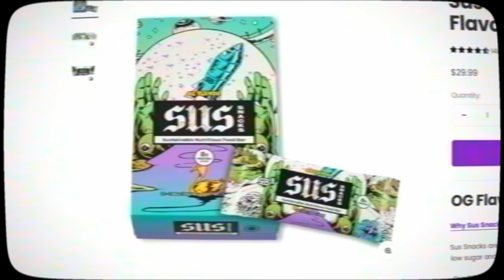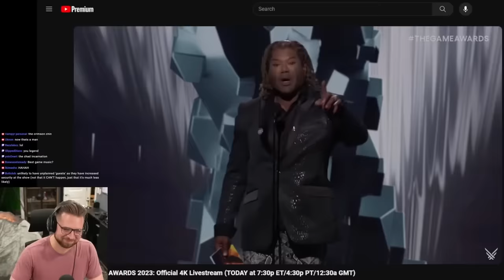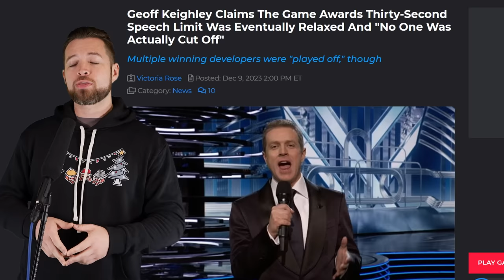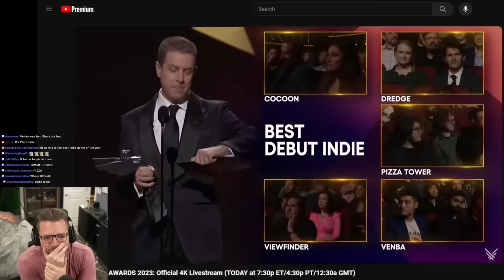VGA 2023 | The Game Advertisements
I love watching the video game awards but I have never done a video commenting on it. The entirety of the award show in 2023 felt a bit off so I wanted to discuss it more.